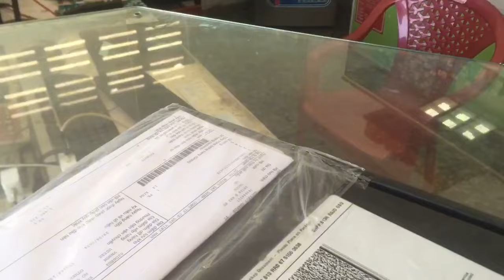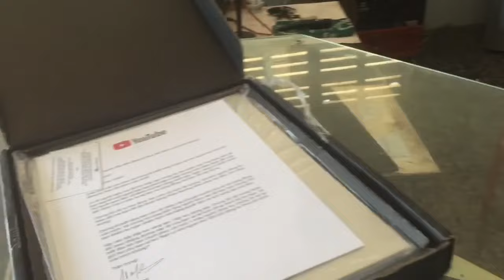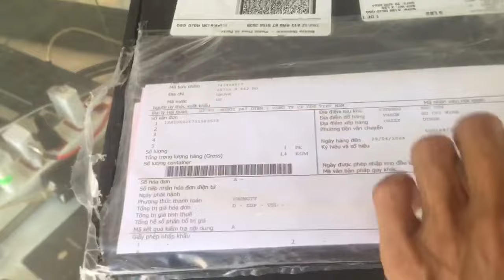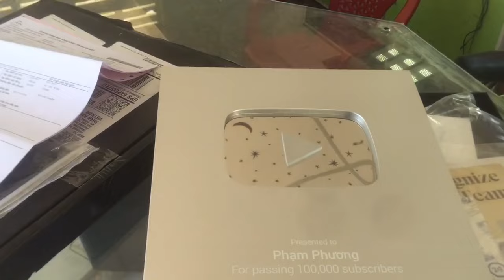Nút Bạc Youtube để kỹ niệm cùng các fan của kênh phạm phương, xin chân thành cảm ơn quý anh chị